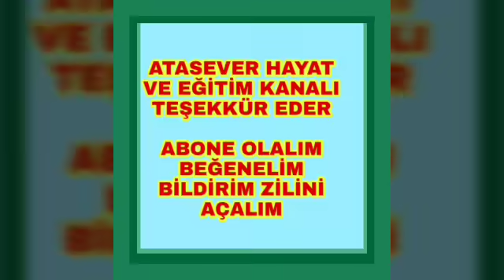1000 TL Sosyal yardım 3.Faz Sonuçları Ne zaman açıklanır Ve Başvuru Nasıl Yapılır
1000 TL yardım başvurusu ne zaman sonuçlanır? Sosyal yardım parası başvuru sonuçları ne zaman açıklanacak? e-Devlet sosyal yardım parası sonuç sorgulama

Aile, Çalışma ve Sosyal Hizmetler Bakanlığı, Ekonomik İstikrar Kalkanı Paketi kapsamında hane başına 1000'er lira desteği içeren 3. faz sosyal destek programı için başvuruları e-Devletüzerinden almaya başladı. Aile, Çalışma ve Sosyal Hizmetler Bakanlığının hane başına 1000'er lira desteği içeren 3. faz sosyal destek programına, kamu işçileri, memurlar, emeklililer, İŞKUR'un Kısa Çalışma Ödeneği ile İşsizlik Ödeneğinden yararlananlar ile 1. ve 2. fazdaki nakdi destekleri alanlar dışındaki tüm vatandaşlar e-Devlet üzerinden başvurabilecek. Online olarak e-Devlet'ten başvurularını tamamlayan vatandaşlar da sonuçların ne zaman açıklanacağını merak ediyor. Peki, Sosyal yardım parası başvuru sonuçları ne zaman açıklanacak?

Cumhurbaşkanı Recep Tayyip Erdoğan'ın açıkladığı Ekonomik İstikrar Kalkanı Paketi kapsamında, Aile, Çalışma ve Sosyal Hizmetler Bakanlığınca, Pandemi Sosyal Destek Programı Faz 1 kapsamında 1-5 Nisan'da 2 milyon 111 bin haneye ödeme yapıldı. Faz 2 kapsamında 19 Nisan itibarıyla Sosyal Yardımlaşma ve Dayanışma Vakıflarınca ihtiyaç sahibi 2 milyon 300 bin haneye 1000'er lira nakdi yardımın ödemeleri ise 19 Nisan'da başladı. Böylece ilk iki fazdaki yardımlardan 4,4 milyon hane yararlandı. Aile, Çalışma ve Sosyal Hizmetler Bakanı Zehra Zümrüt Selçuk, Pandemi Sosyal Destek Programı 3. faz başvurularının e-Devlet kapısı üzerinden dün itibarıyla alınmaya başlandığını açıkladı. Gözler şimdi 3. faz sonuçlarının açıklanacağı tarihte. İşte, konuya dair merak edilen ayrıntılar...

KİMLER YARARLANACAK?

Bakanlık, e-Devlet üzerinden yapılacak 1000 lira nakdi desteğe ilişkin başvuru kıstaslarını da belirledi. Desteğin daha önce dağıtımı yapılan ilk iki fazında sosyal yardım alan ihtiyaç sahibi aileleri merkeze alan Bakanlık, 3. fazda kapsamı genişletti.

Ayrıca, 5510 sayılı Sosyal Sigortalar ve Genel Sağlık Sigortası Kanunu'nun 4/A maddesi kapsamındaki kamu işçileri, 4/C maddesi kapsamındaki memurlar, Sosyal Güvenlik Kurumundan gelir veya aylık alanlar (emekliler) ile İŞKUR'un Kısa Çalışma Ödeneği ile İşsizlik Ödeneğinden faydalananların başvuruları değerlendirmeye alınmayacak. Bu kıstasların dışında olan tüm haneler destek için başvurubilecek.

SONUÇLAR NE ZAMAN AÇIKLANACAK?

Bakanlık, ön başvurulara ilişkin incelemeler sonucunda, desteğe ihtiyacı olduğu belirlenen hanelere ödemeleri yapacak. Vatandaşlar, başvuru süreçlerini e-Devlet üzerinden takip edebilecek.